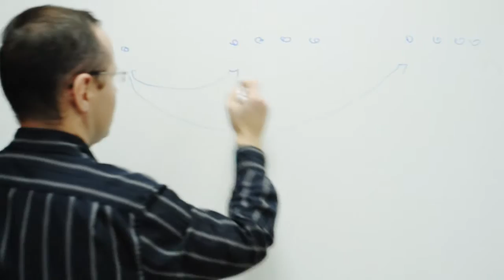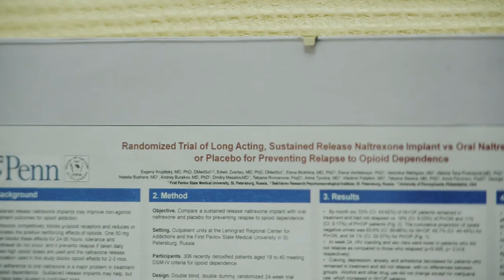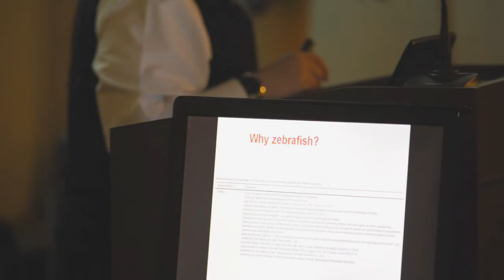20 лет Институту фармакологии имени А. В. Вальдмана